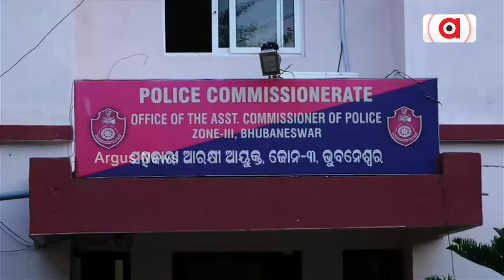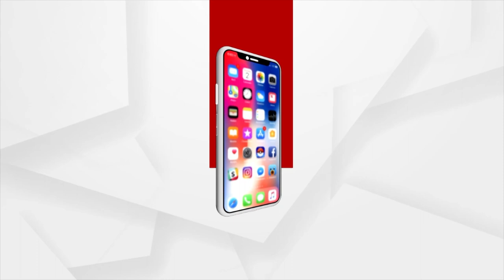Capital City Turns Crime Capital